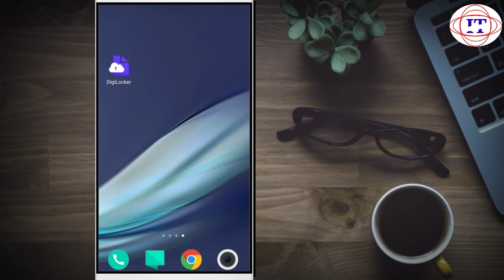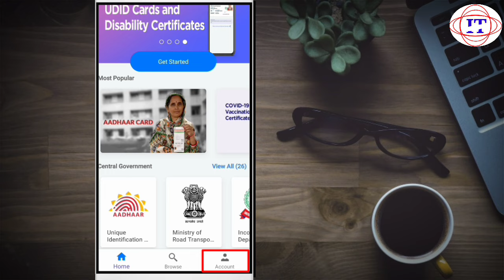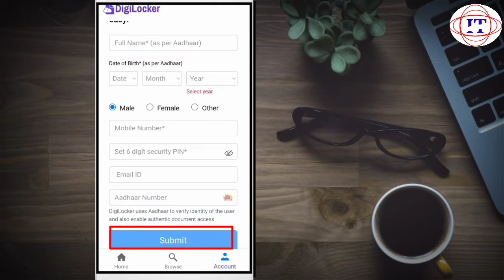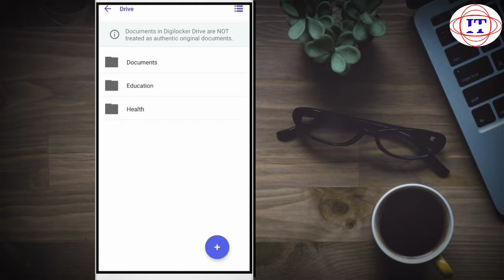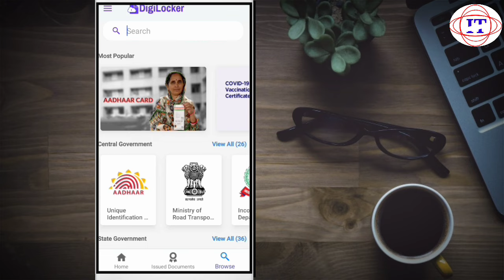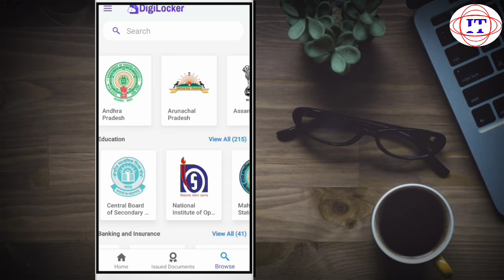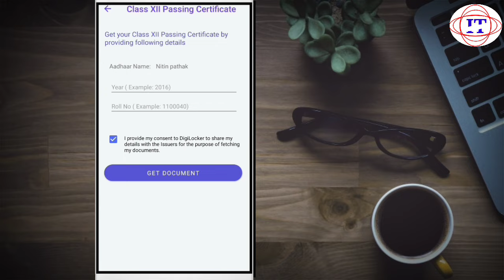Digilocker me document kaise upload kare | how to upload documents in digilocker | digilocker app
Hi
is video me ap janoge ki ap kaise digilocker app use karke original documents upload kar skte ho sath hi driving license SSC HSC ration card etc ye sabhi document download bhi kar skte ho digilocker me account kaise banate hai or app kaise use krte hai ye janne ke liye video ko end talk jarur dekhiye

📽️ irctc  train ticket kaise book karen